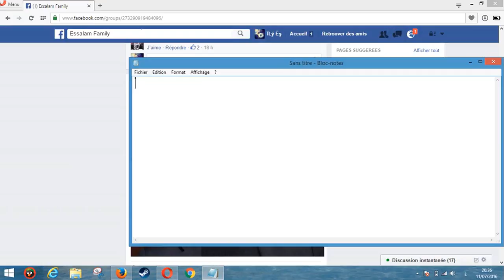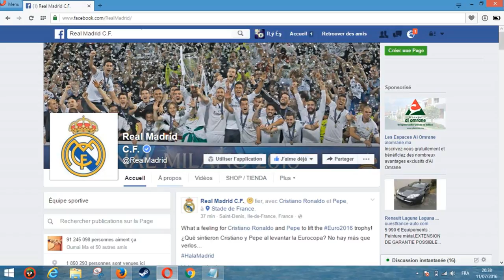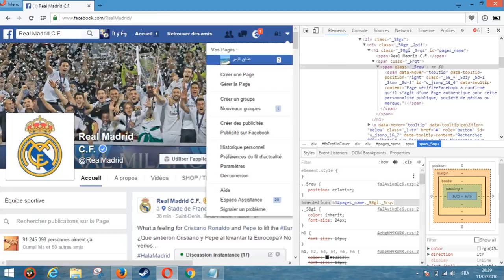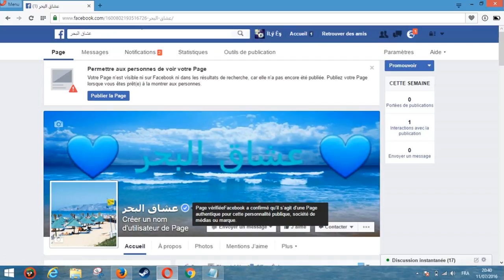[TUTO] Rendre Sa page facebook Vérifié 2016 !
Rendre
Hack
Verify
Page
Son
2016
Tuto
Chaine